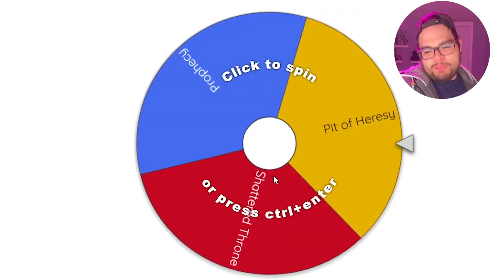Why NOBODY Uses This Grenade Launcher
Can you believe what Xur brought us?! I can't!

Join the xurchallenge and let me know what dungeon you got!

Got any other challenges? Comment them down below and we'll give them a try!